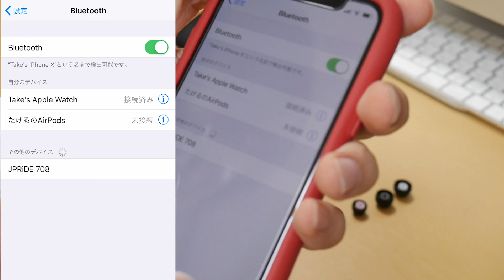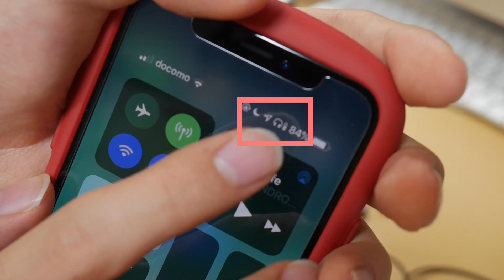【コスパ】低価格で高品質を実現したワイヤレスイヤホン「JPRiDE 708」をレビュー！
◆Amazonの商品ページはこちら◆

今回はAirPods以来買ってこなかったワイヤレスイヤホンの紹介です。決め手はiPhoneで高音質再生できる"AAC"に対応しているから。だからといって安すぎるのは、何度も失敗してきたから…
5,000円以下で探して、こちらの商品にたどり着きました。
音楽は素人なので、素人目線でのレビューを是非ご覧ください(^^)

動画内で「遅延」について話していますが、YouTubeでの最初の再生部分を除くと、通常のBluetoothイヤホンよりも遅延が少ないように感じられます！この辺は使っていくうちに変化があるのかもしれませんね。

★主な使用BGM(楽曲)
■DOVA-SYNDROME

※上記商品URLはAmazon.co.jpのアソシエイトリンクを使用しています。